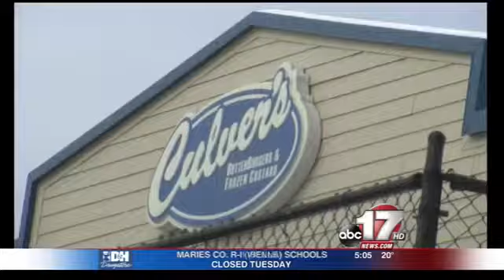Jefferson City crews working on secondary routes Monday